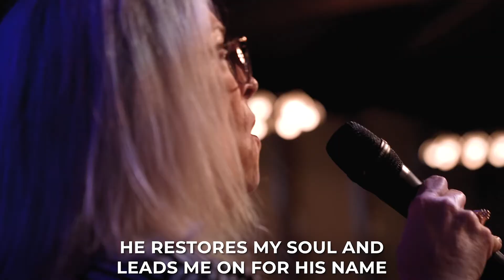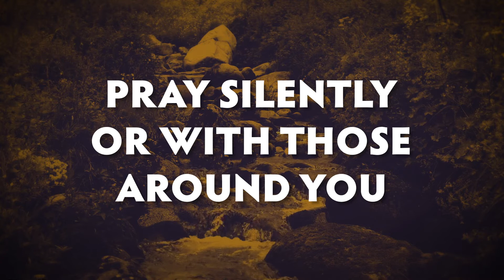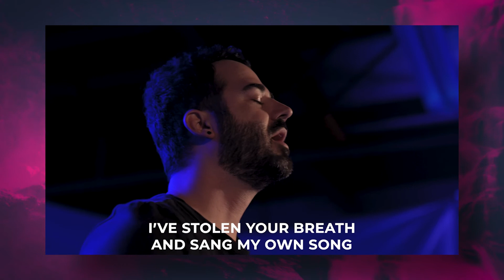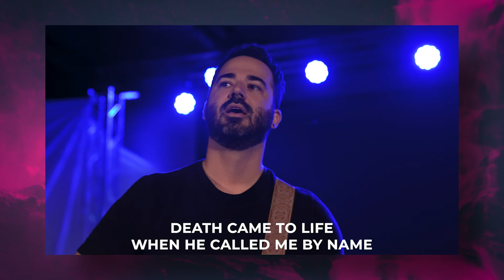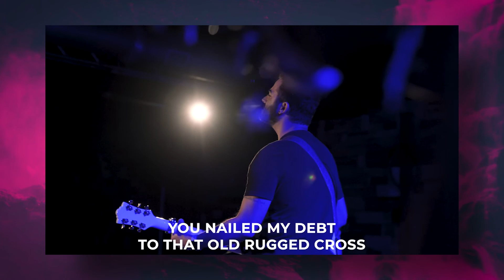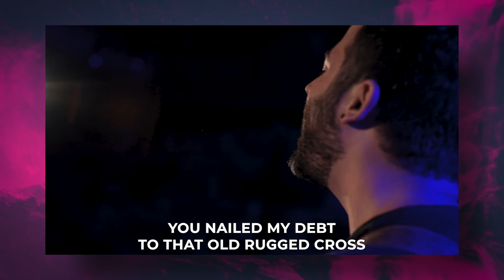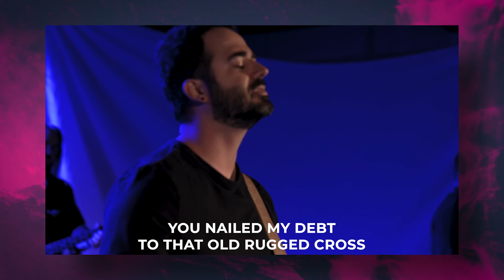July 31, 2022: Sermon on the Mount: ”This Is How You Pray” - Spencer Smith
Thank you for joining us online for worship today!
00:00 | Welcome & Announcements
03:38 | Worship
07:30 | Prayer
09:32 | Offering
14:05 | Message
38:58 | Closing & Postlude